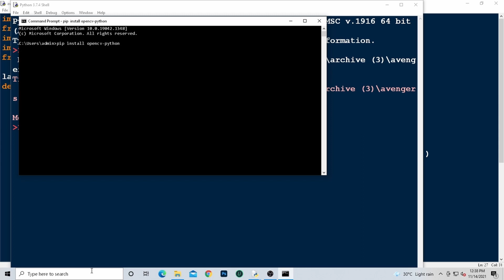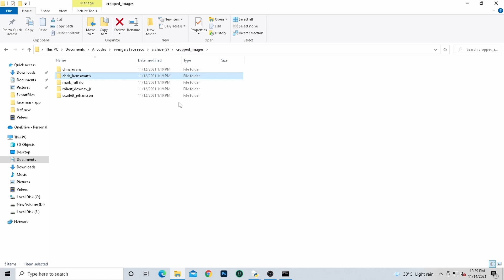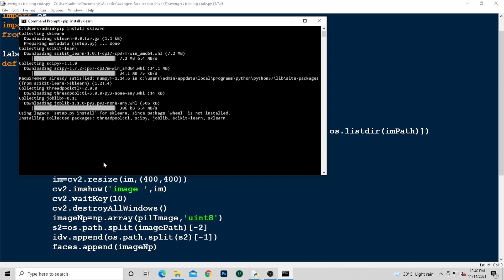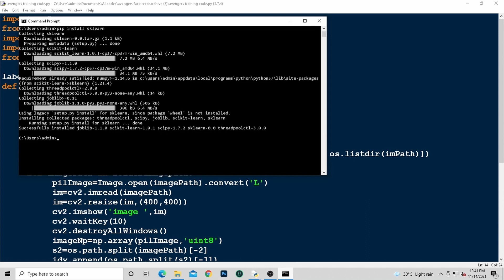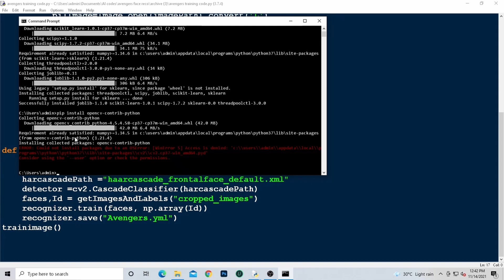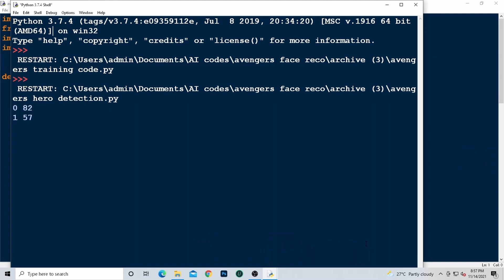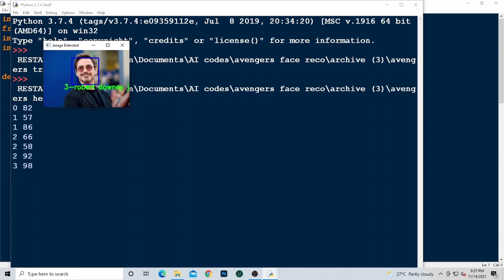how to solve error in facial recognition Algorithm in python | മലയാളം | in Malayalam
This video provides an clear explanation for the solution of Facial Recognition error which is  even after installing the opencv there is attribute error which states that module cv2 has no attribute face to solve those kindly follow the steps which I have provided this video also explains the solution for PIL error .